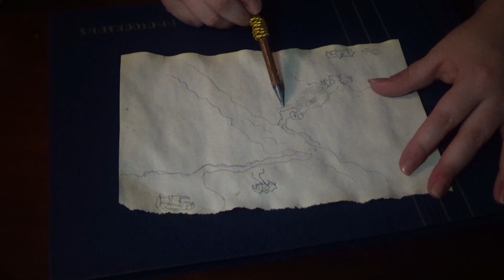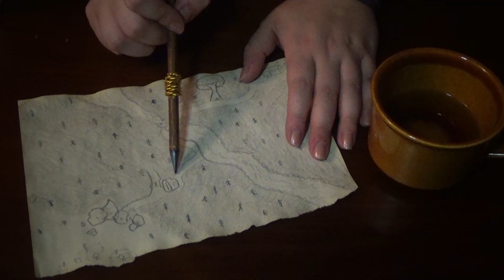ASMR Fantasy Roleplay | Tavern Girl Helps You Sleep | Tea Making, Drawing and Rambles for Relaxation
It's a stormy night in Whisperwind, and the thunder has woken you up. You venture downstairs to to the tavern, where Raya helps you get back to sleep and chats about your past and future encounters in town. Tea making, map drawing, and rambles with rain sound in the background. Part 5 of the "Welcome to Whisperwind" series!

This video includes ambiance background sounds of rain and soft thunder in the distance.

Let’s connect, adventurers!
Your support means the world!!  I'm so thankful to all of you for watching, liking, commenting on, and sharing my videos.

Endless thanks and love to my wonderful Patrons: Sky, Raven, and I W Ferguson!
Patrons (starting at $1/ month) receive behind-the-scenes looks, exclusive maps, bonus content, extra videos, and get to participate in polls! Your support helps me increase the quality and frequency of my videos for you!

ASMR (Autonomous Sensory Meridian Response) is a feeling of well-being combined with a tingling sensation in the scalp and down the back of the neck, as experienced by some people in response to a specific gentle stimulus, often a particular sound. Many people (myself included) find ASMR relaxing and helpful in coping with insomnia, anxiety, depression, loneliness, or other challenging circumstances.
ASMR is not meant to be a substitute for medication or professional treatment.